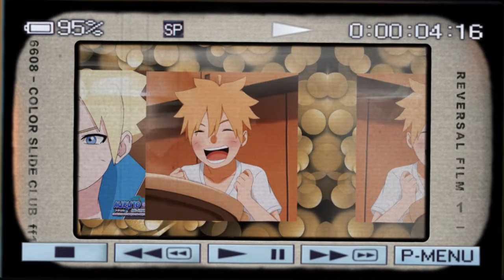What If Naruto Gets Kushina Pregnant || Part-1